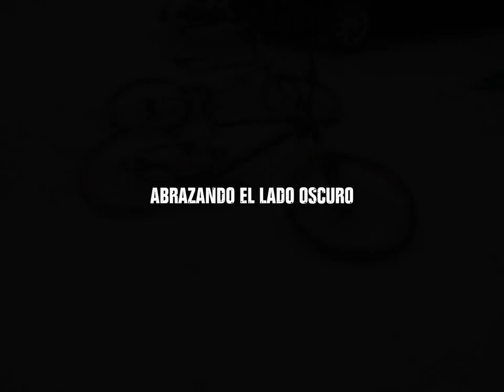endureitorsharvard(ABRAZANDO EL LADO OSCURO)